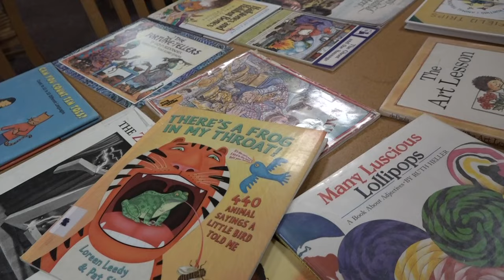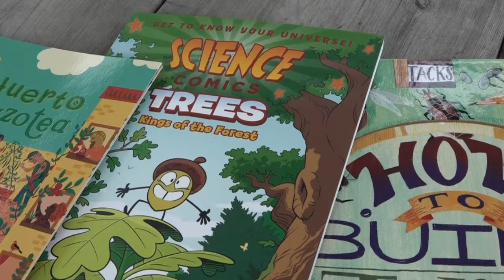Educators share tips to help students retain knowledge over summer break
Educators say summer is a time when students may lose academic progress if they don't take steps toward active learning over summer break.